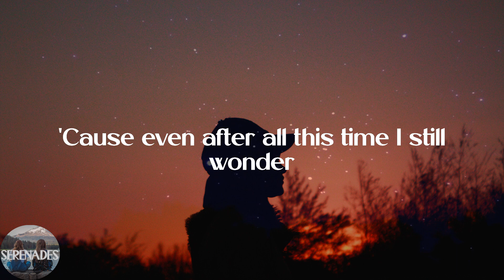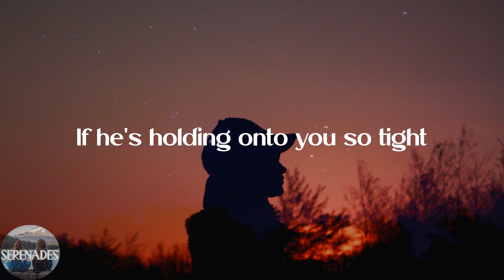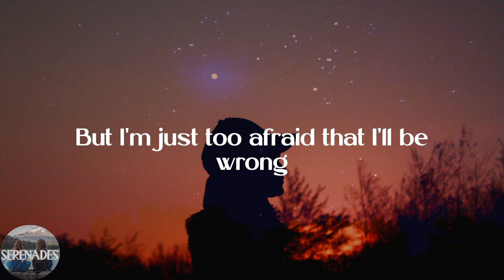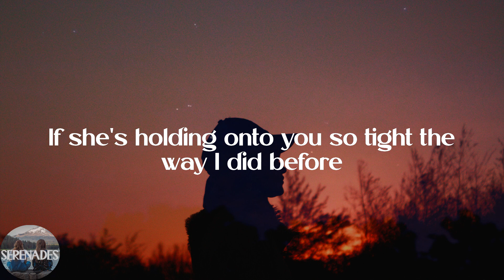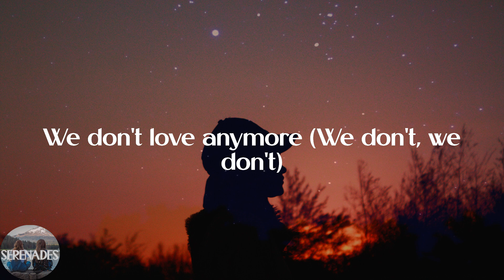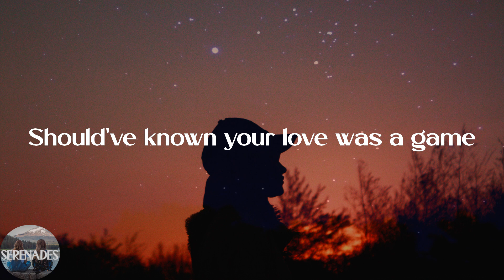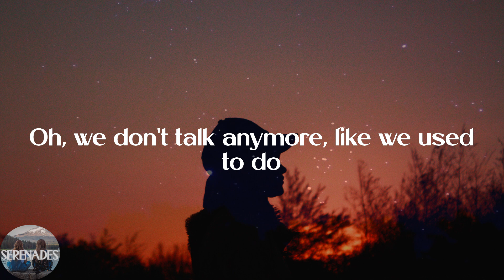Charlie Puth - We Don't Talk Anymore (feat. Selena Gomez) (Lyric Video)